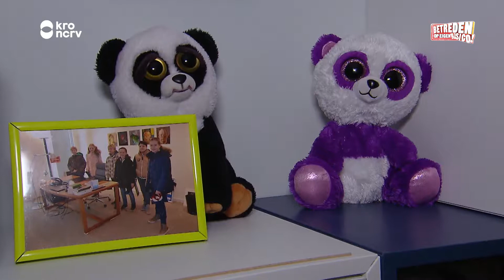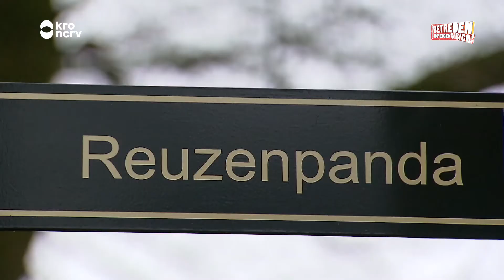EXCLUSIEF PANDA'S BEZOEKEN - Bucketlist #3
Madelief heeft een hele mooie wens voor haar vriendin Djoeke die gek is van panda's. Samen met Daan bezoeken ze EXCLUSIEF voor openingstijd het dierenverblijf in Rhenen.

Mis niks!
- Elke zaterdag om 18:10u op NPO Zapp
- Elke week nieuwe video's op YouTube

Meer weten? Heb je een wens? Of wil je in het publiek?